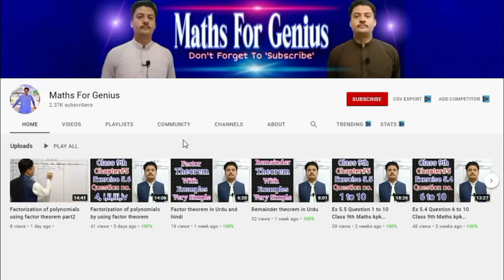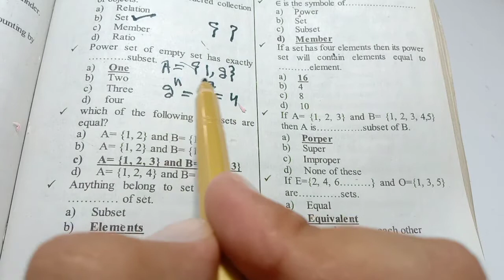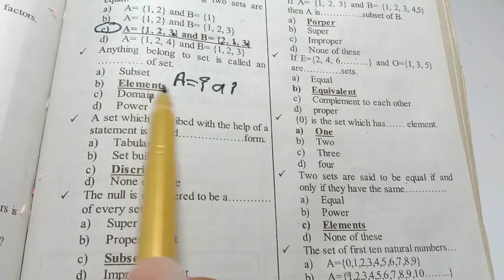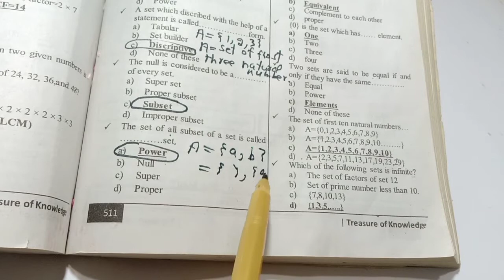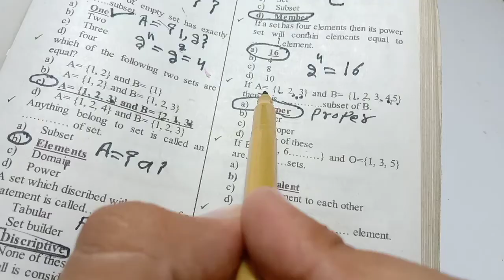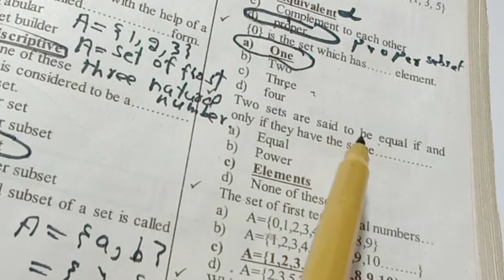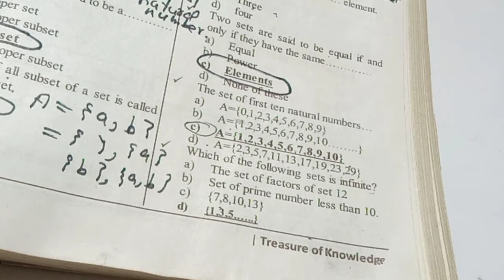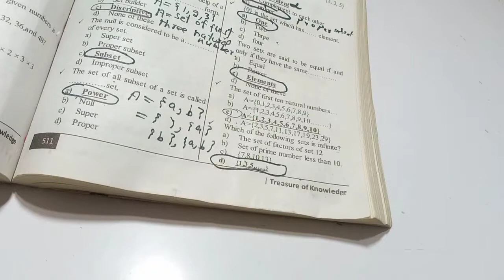Maths Mcqs for all test preparation || Sets and subset mcqs | maths mcqs for ppsc preparation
In this video, I have solved Class 6th maths mcqs of first chapter set.  In this video you will covers basic math, basic arithmetic,  important math mcqs from past papers of fts, etea, Nts and other types of  test papers. In this video you will learn the topic of basic arithmetic for math part or general intelligence portion.Basic arithmetic includes algebra, ratio, percentage, arithmetic means.
You can also check my other videos related to past papers of fpsc and ppsc mathematics portion.
basic calculus,
basic math practice,
nts,
basic arithmetic,
basic algebra,
nts gat,
basic mathematics,
basic maths test,
basic maths,
maths basic mcqs,
maths fpsc,
maths fpsc mcqs,
maths questions,
arithmetic,
basic arithmetic,
math basic arithmetic,
fpsc basic arithmetic,
basic arithmetic for fpsc,
basic arithmetic fpsc,
fpsc apply online,
fpsc Recent advertisement,

More tags

Basic algebra,
Basic Maths,

More links of basic maths.

Video Lectures of Class 10th Chapter2 Kpk textbook Maths.
Plz share these links with Students Of Class 10th.